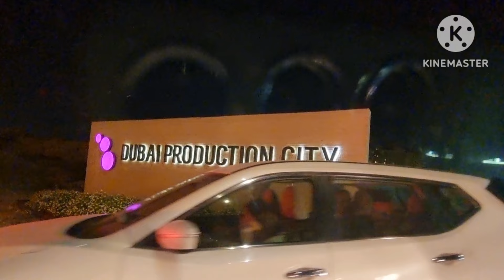MOST REQUESTED ILOCANO SONGS / NIGHT ROADTRIP IN DUBAI